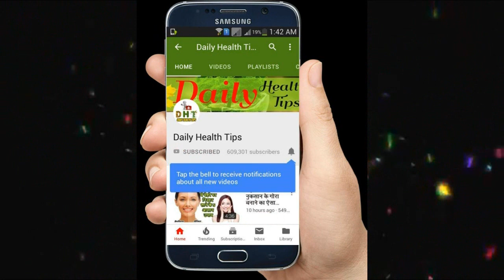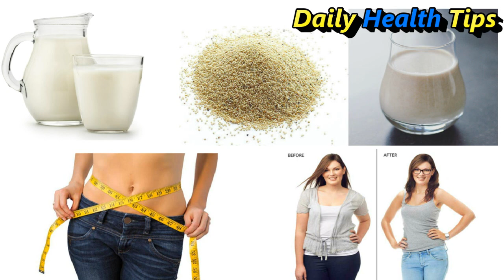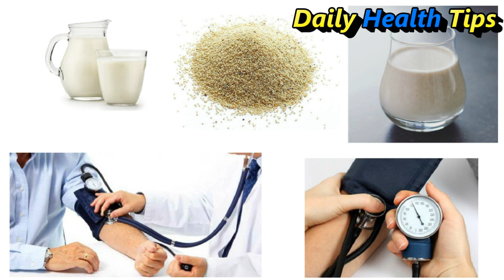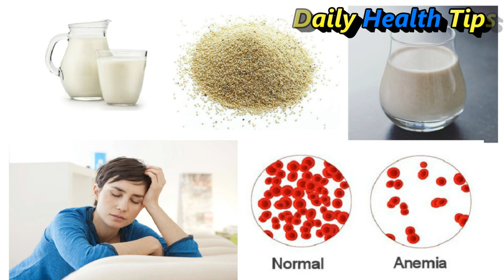दूध में मिलाकर पीएं सुबह-सुबह 2 स्पून खसखस पिया और फिर खुद देखिये क्या हुवा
2 चम्मच सुबह-सुबह खसखस को गर्म दूध के साथ खाने के कमाल के फायदे | Benefits of 2 Spoon Poppy Seed With Milk.

Female Fertility,Enhance Digestion,Cure Sleeplessness,Mouth Ulcers,